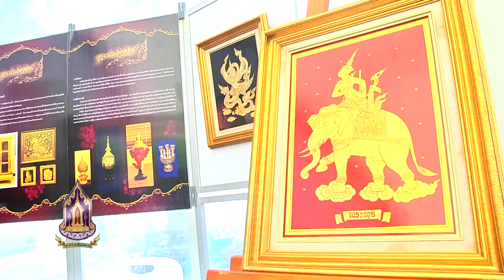T4 เล่าขานตำนานไทย B3